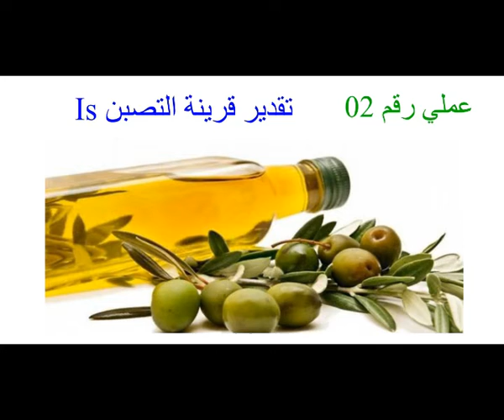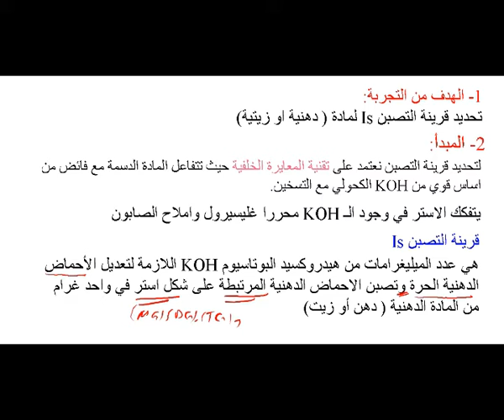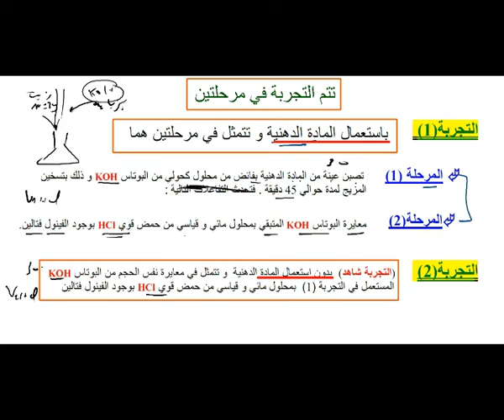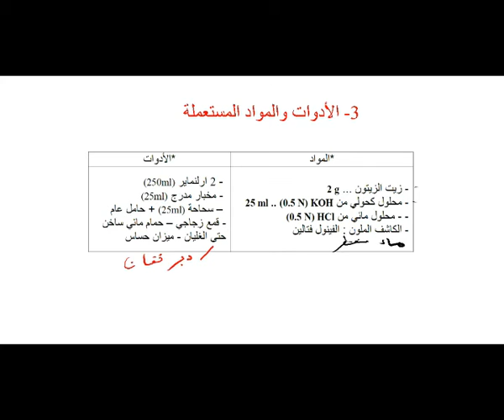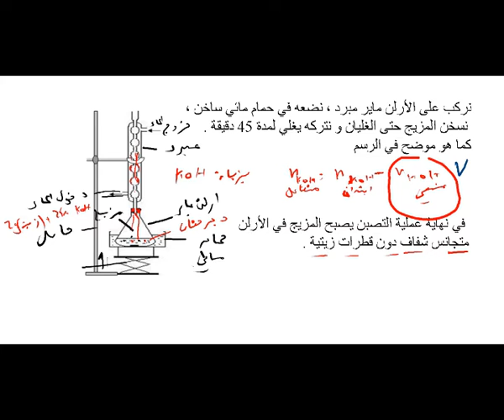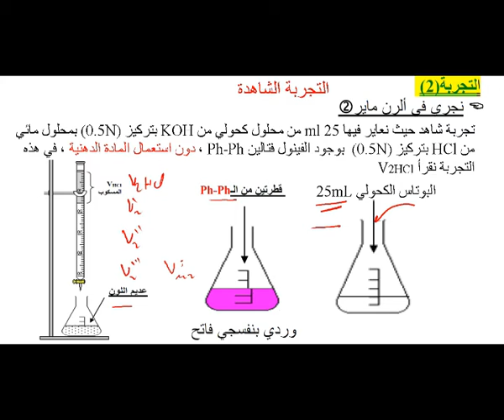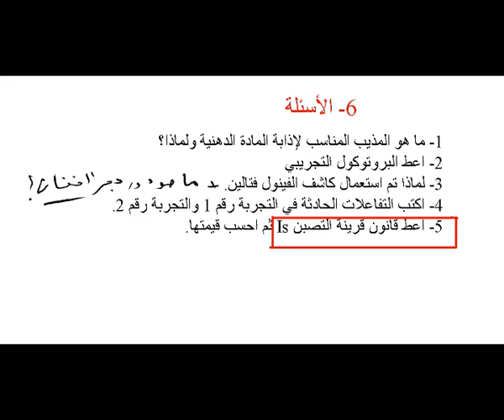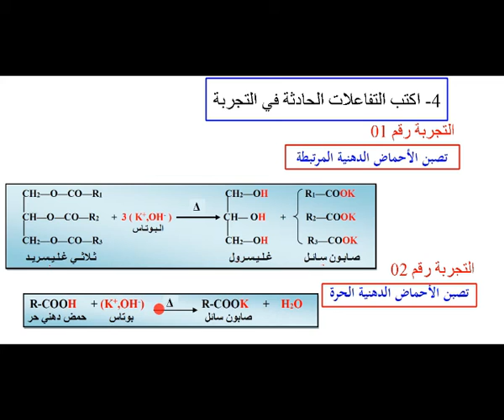العملي رقم 02 قرينة التصبن Is المجال الثاني كيمياء حيوية سنة ثاثلة ثانوي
دروس نظرية وعملية للسنة ثالثة ثانوي على قناة الاستاذ رهواني سفيان